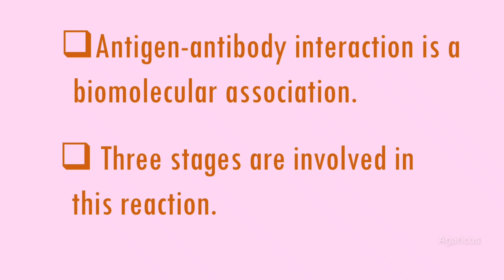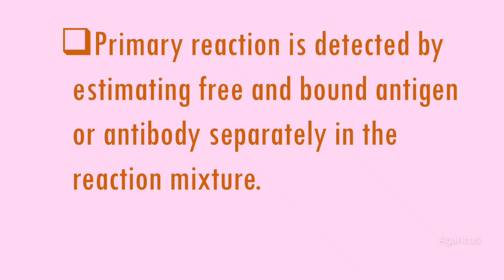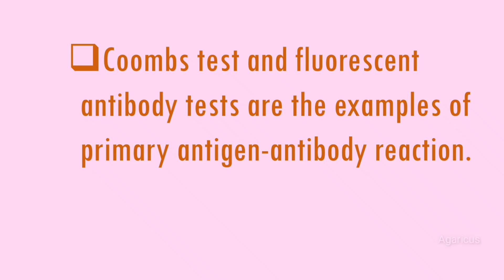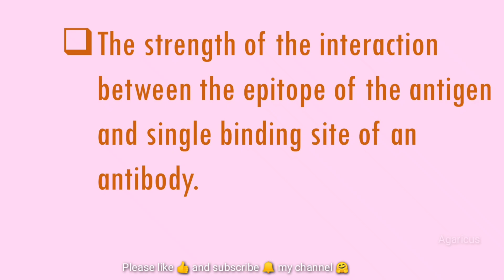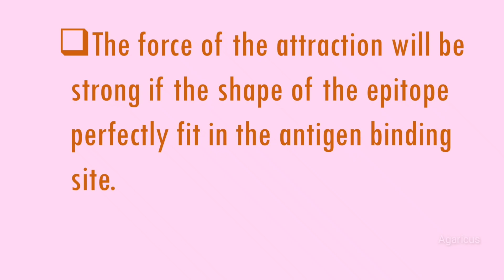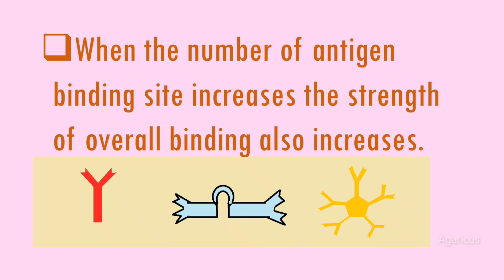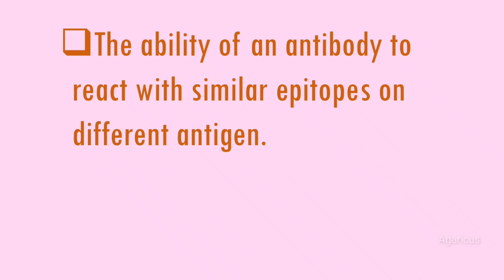ANTIGEN-ANTIBODY REACTION |PART 1| MALAYALAM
Antigen-antibody interaction or antigen-antibody reaction is a specific chemical interaction between antibodies produced by B cells of the white blood cells and antigens during immune reaction.

 ANTIGEN-ANTIBODY REACTION (PART 2)
PRECIPITATION REACTION